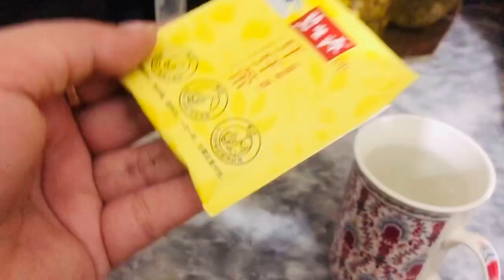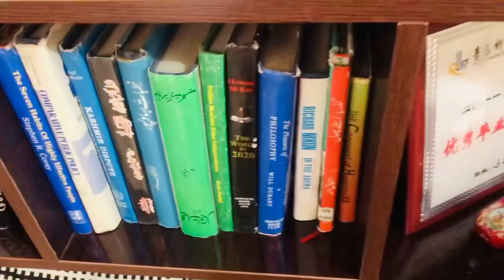Mai or mara poora din.busy but very relax day with friends,my Driving,and daal chawal🥳😁🌸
My whole day routine. Mai ne apk sath apna ak poora din share kia. Or mai ne bnay dal chawal or apni friends k ghar b gai. Or bht mazay ka lakin busy day guzara. Watch and enjoy.